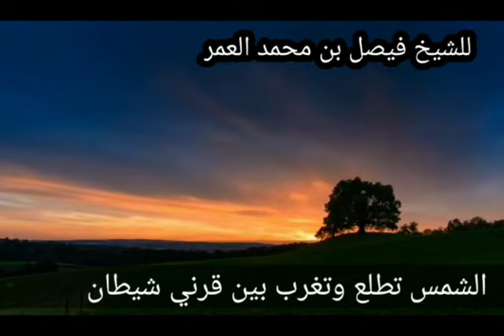طلوع الشمس وغروبها بين قرني الشيطان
مقطع قصير للداعية فيصل بن محمد العمر